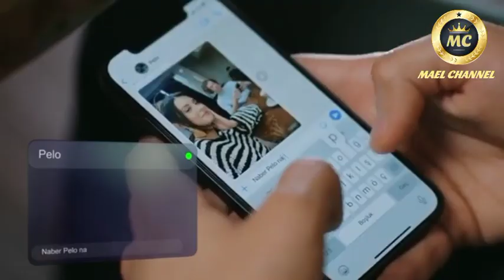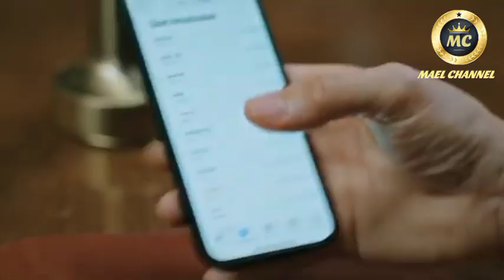KETIKA NAFSU SUDAH MEMUNCAK TAPI ISTRI MENOLAK MELAYANI‼️SINOPSIS SERIAL TURKI YALI CAPKINI 10💥🥰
Sinopsis drama romantis Turki berjudul YALI CAPKINI THE KINGFISHER EPISODE 10‼️
Halis Bey menarik Suna ke Mansion‼️
Seyran menolak berhubungan intim dengan Ferit‼️